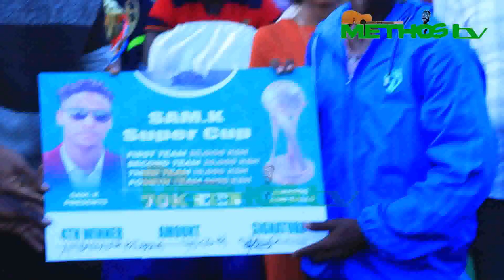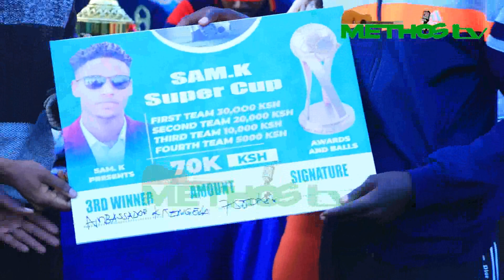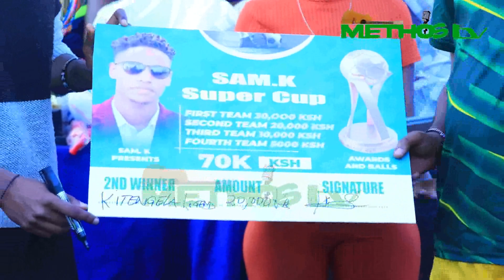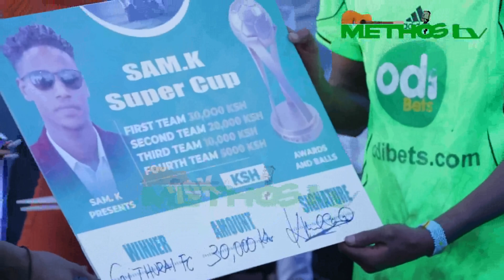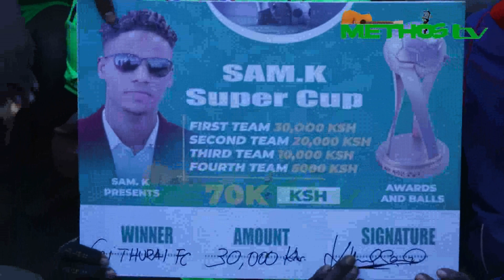🔥🔥ATANZE AKAYABO KAMAFRANGA UMUKIRE DODOS KUVA MURI AMERICA AHEMBYE AMAKIPE YATSINZE YISHIMYE CYANE